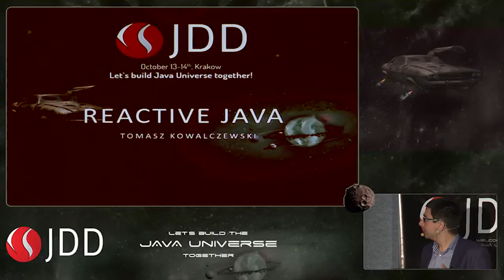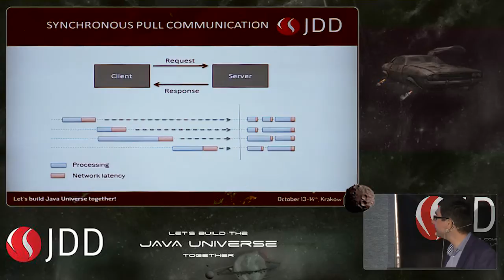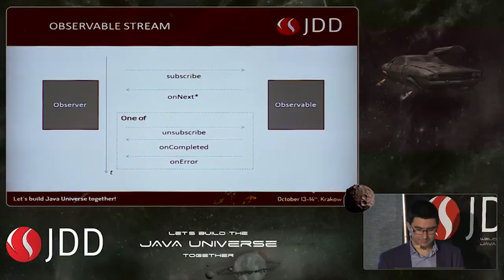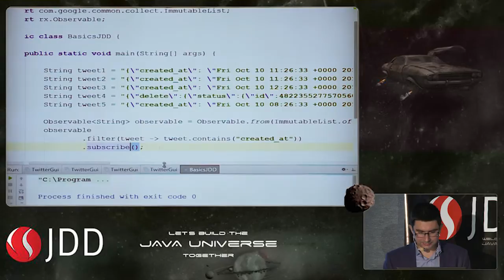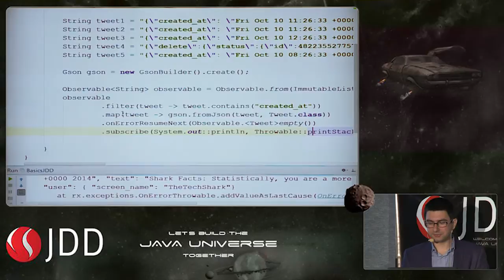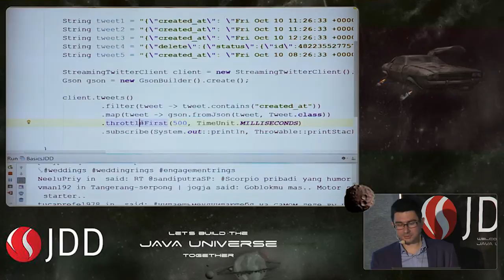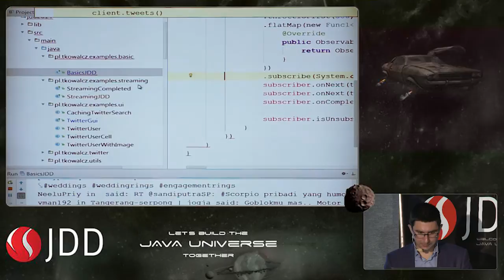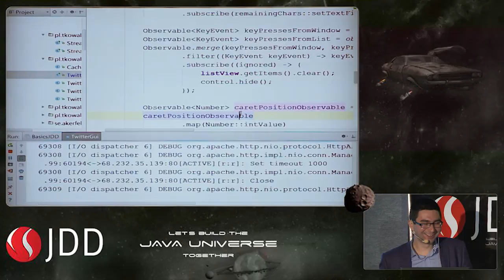JDD2014: Reactive Java (T. Kowalczewski)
Wymagania wydajności, skalowalności i odporności na awarie stawiane przed współcześnie tworzonymi aplikacjami są coraz większe. Ruch związany z reactive manifesto promuje architekturę aplikacji, która ma nam ułatwić sprostanie tym zadaniom. Rx Java pozwala na pisanie serwisów wykonujących zadania w wielu wątkach. Podstawową jednostką przetwarzania jest zdarzenie, a Rx Java udostępnia nam warstwę abstrakcji w postaci strumieni zdarzeń oraz zestawu funkcji pozwalających na filtrowanie, grupowanie, transformację oraz łączenie ich ze sobą. Programista po stronie serwera decyduje jak i kiedy zdarzenia są generowane, a po stronie klienta w jaki sposób są one łączone z innymi strumieniami i konsumowane. W ramach prezentacji pokażę jak korzystać z biblioteki Rx Java, jak jej zastosowanie zmienia architekturę aplikacji i w czym to podejście jest lepsze od stosowania wzorców Future i Callback. Zbudujemy prosty serwis komunikujący się asynchronicznie z innymi aplikacjami. Postaramy się aby ich awarie miały minimalny wpływ na funkcjonalność naszego serwisu. Zmierzymy jego wydajność i porównamy z podejściem gdzie wątki działają synchroniczie i blokują w oczekiwaniu na dane.